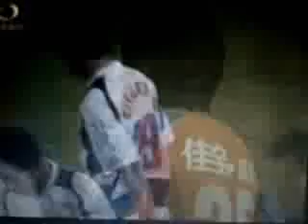Gilsinho - Gol - Wuhan 1x2 Shandong 17-09-2005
Gol de pênalti de Gilsinho - Wuhan 1x2 Shandong 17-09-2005